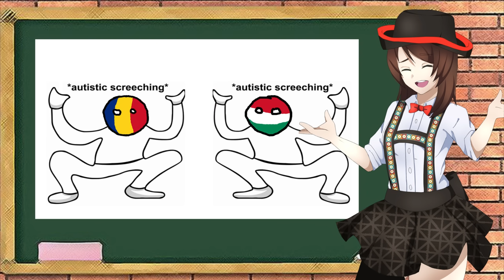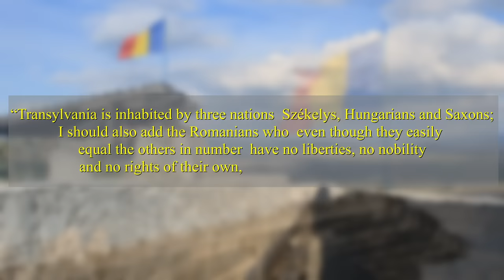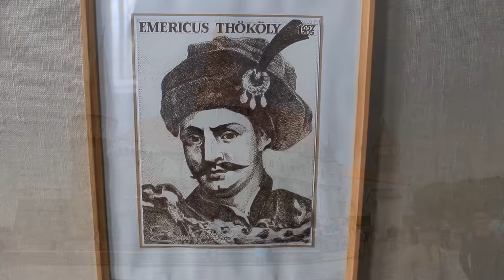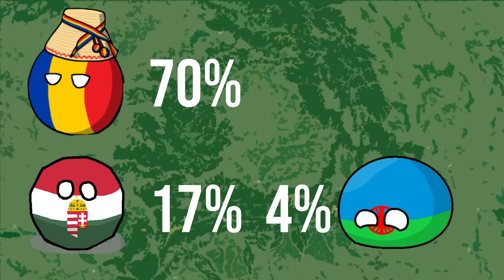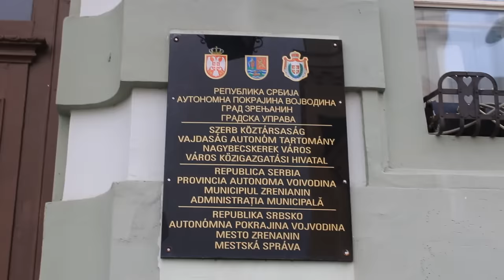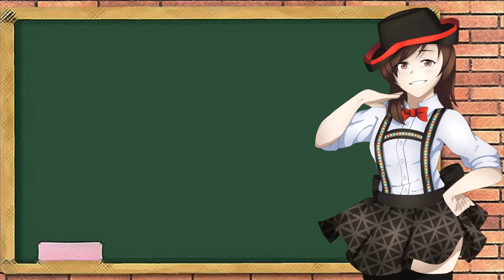Why Romania & Hungary Hate Each Other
In this video we dissect the complex relationship between the EU's biggest rival countries, Hungary & Romania. And we take a look at their shared history in the region of Transylvania where conflict never seems to be afar and I try to explain why things are as they are between the two nations.

Southern Transylvania Under Bulgar Rule". mek.oszk.hu. Retrieved 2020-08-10.

Endre Haraszti; (1977) Origin of the Rumanians (Vlach Origin, Migration and Infiltration to Transylvania) p. 64; Danubian Press, ISBN 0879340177

K. Horedt, Contribuţii la istoria Transilvaniei în secolele IV-XIII, Editura Academiei RSR, 1958 p. 113.

I.M.Țiplic (2000). Considerații cu privire la liniile întarite de tipul prisacilor din transilvania, Acta terrae Septemcastrensis, I, pag. 147-164

"Settlements and Villages in Transylvania at the Time of the Conquest and in the early Árpádian Period". mek.oszk.hu.

"Stephen I". Encyclopedia of World Biography. 14: 427–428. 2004 – via Gale Virtual Reference Library.

Antonius Wrancius: Expeditionis Solymani in Moldaviam et Transsylvaniam libri duo. De situ Transsylvaniae, Moldaviae et Transalpinae liber tertius.

"International Boundary Study – No. 47 – April 15, 1965 – Hungary – Romania (Rumania)

Boundary" (PDF). US Bureau of Intelligence and Research. Archived from the original (PDF) on March 3, 2009.

The Austro-Hungarian Dual Monarchy and Romanian Political Autonomy Archived 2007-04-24 at the Wayback Machine in Pașcu, Ștefan. A History of Transylvania. Dorset Press, New York, 1990.

Varga, E. Árpád, Hungarians in Transylvania between 1870 and 1995, Translation by Tamás Sályi, Budapest, March 1999, pp. 30-34

Keith Hitchins (1994). Romania. Clarendon Press. pp. 486–. ISBN 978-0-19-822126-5.

Keith Hitchins, Rumania: 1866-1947, Oxford University Press, 1994, p. 486